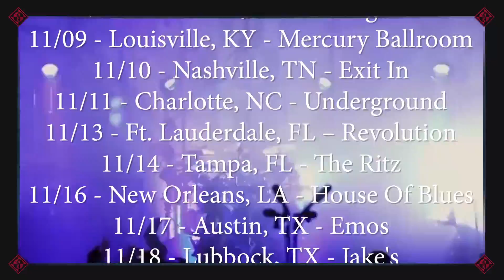MACHINE HEAD - North American Tour: Leg Two (FREAKS & ZEROES TOUR)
NORTH AMERICAN HEADCASES: Tickets to our upcoming 'CATHARSIS' tour are ON SALE NOW. Join us for another round of an "Evening With" - 2 1/2 to 3 hours each night with no opening bands! Tickets and VIP Packs

North American "Catharsis” World Tour 2018: Leg Two
- Freaks & Zeroes Tour -

10/04 - Sacramento, CA - Ace Of Spades
10/06 - Missoula, MT - The Wilma
10/08 - Calgary, AB - Palace Theatre
10/09 - Edmonton, AB - Union Hall
10/10 - Saskatoon, SK - Coors Event Centre
10/12 - Winnipeg, MB - The Garrick
10/13 - Minot, ND - The Original
10/15 - Minneapolis, MN - First Avenue
10/17 - Madison, WI - Majestic Theatre
10/18 - Des Moines, IA - Wooly's
10/19 - Kansas City, MO - Truman
10/20 - Joliet, IL - The Forge
10/22 - Cleveland, OH - Agora
10/23 - Grand Rapids, MI - Intersection
10/24 - Detroit, MI - Majestic Theatre
10/26 - Ft. Wayne, IN - Clyde Theatre
10/27 - Columbus, OH - Newport
10/29 - Pittsburgh, PA - Stage AE
10/30 - Hartford, CT - The Webster
10/31 - Huntington, NY - Paramount

11/02 - Sayreville, NJ - Starland
11/03 - Richmond, VA - National
11/04 - Baltimore, MD - Soundstage
11/07 - Asheville, NC - Orange Peel
11/09 - Louisville, KY - Mercury Ballroom
11/10 - Nashville, TN - Exit In
11/11 - Charlotte, NC - Underground
11/13 - Ft. Lauderdale, FL - Revolution
11/14 - Tampa, FL - The Ritz
11/16 - New Orleans, LA - House Of Blues
11/17 - Austin, TX - Emos
11/18 - Lubbock, TX - Jake's
11/20 - Tuscon, AZ - Club XS
11/21 - San Diego, CA - House Of Blues
11/23 - Anaheim, CA - House Of Blues
11/24 - Santa Cruz, CA - Catalyst